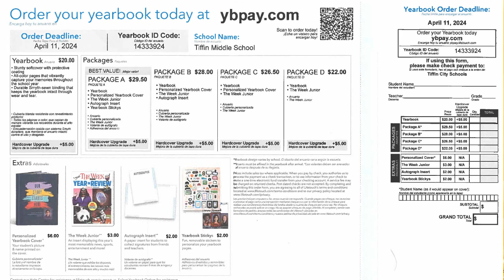April 4, 2024